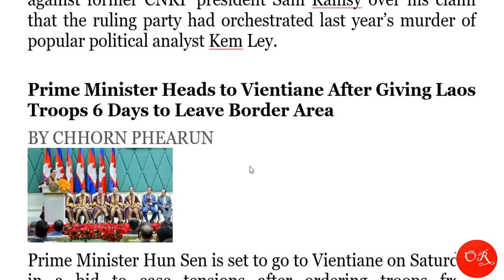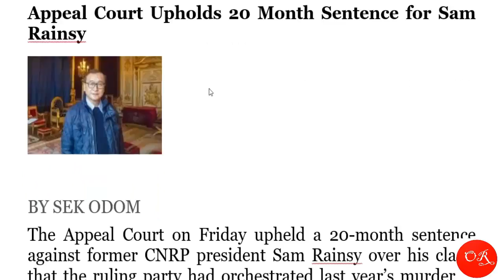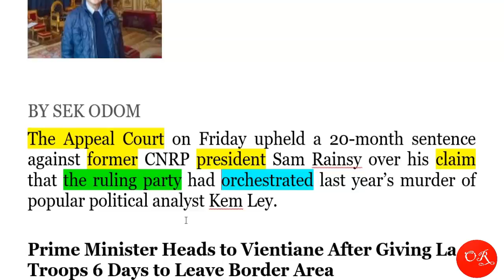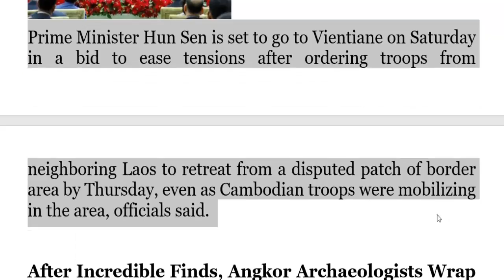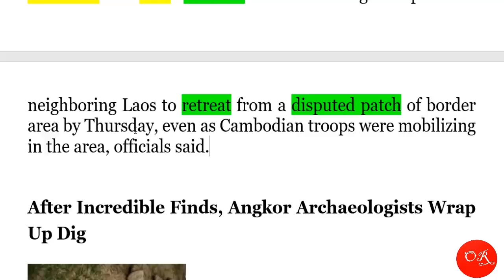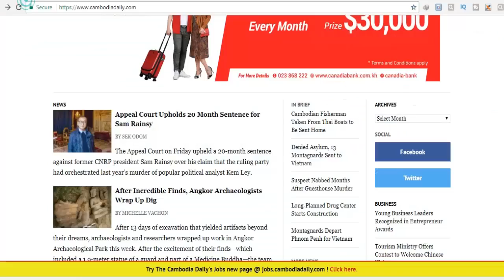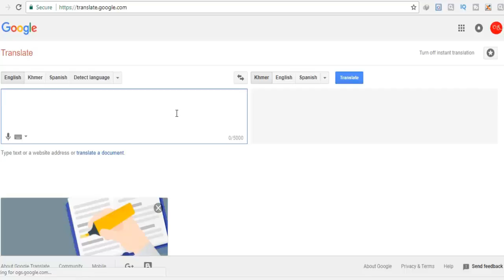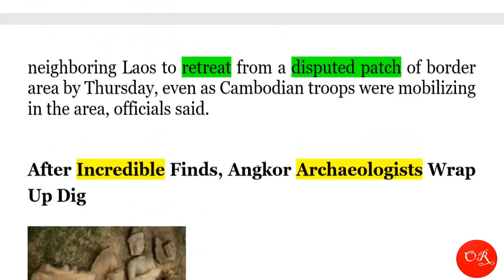National News~Learn to Translate News | Khmer Hot News About Border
ប្រែកាសែត
Appeal Court Upholds 20 Month Sentence for Sam Rainsy

BY SEK ODOM
The Appeal Court on Friday upheld a 20-month sentence against former CNRP president Sam Rainsy over his claim that the ruling party had orchestrated last year’s murder of popular political analyst Kem Ley.

Prime Minister Heads to Vientiane After Giving Laos Troops 6 Days to Leave Border Area
BY CHHORN PHEARUN

Prime Minister Hun Sen is set to go to Vientiane on Saturday in a bid to ease tensions after ordering troops from neighboring Laos to retreat from a disputed patch of border area by Thursday, even as Cambodian troops were mobilizing in the area, officials said.

After Incredible Finds, Angkor Archaeologists Wrap Up Dig

BY MICHELLE VACHON | AUGUST 11, 2017
After 13 days of excavation that yielded artifacts beyond their dreams, archaeologists and researchers wrapped up work in Angkor Archaeological Park this week. After the excitement of their finds—which included a 1.9-meter statue of a guard and part of a Medicine Buddha—the team now have to get on with the job of assessing what they’ve found.

+Follow These Pages:
រៀនប្រែកាសែត